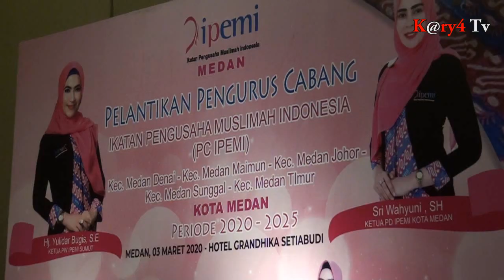5 Pengurus Cabang Kecamatan Ipemi Medan Resmi Dilantik